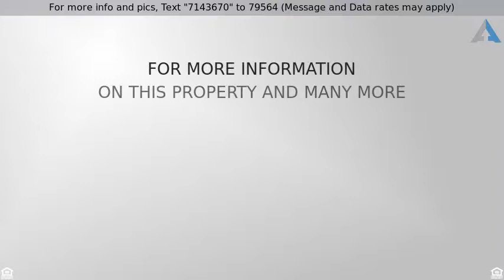Priced at $2,499,000 - 4 The Commons, Cold Spring Hrbr, NY 11724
Residential, Colonial - Cold Spring Hrbr, NY

Spectacular Hampton's Style Colonial Waiting For You! Built In 2008 Set On Over 2 Palatial Acres. Exquisite Details Throughout, Hardwd Floors, Crown Molding Wainscotting 4 Fpls, 5 Spacious Bdrms, 5.5 Baths. Lg Bonus Rm, Loft, Laund. Rm Mds Qrtrs, Full Bsmt: Mov Theater, Wine Cellar Rm, Gym/Off, Mini Kitch, Bath, Full Outdr Kitch, Lighted Tennis Ct, Gunite Igp, Fp, Firepit.